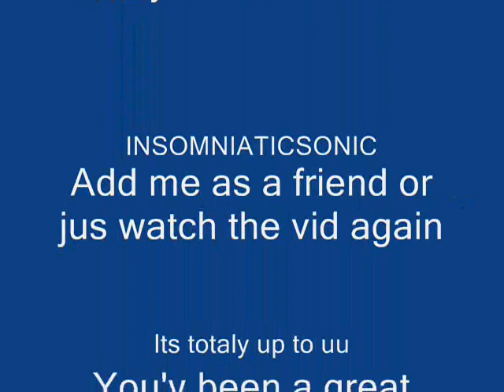Dissidia [Duodecim] MashUP!!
i made this video as a class project
the name of the song i used is "Cantata Mortis & God in fire" from the official sound track and if you want i can give info of ware to find the song or album.
also the name of the band who sings God in fire is known as the "Kidneythives" as for Cantata Mortis idk(-_-)